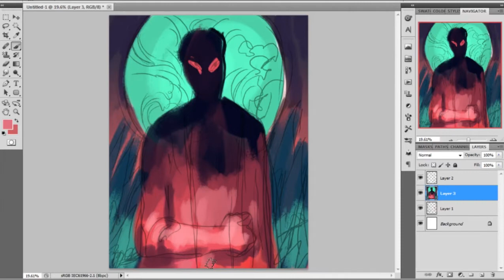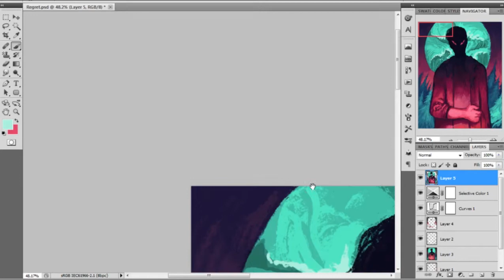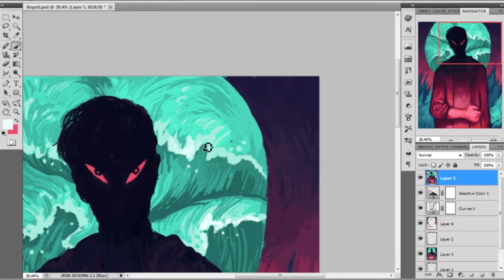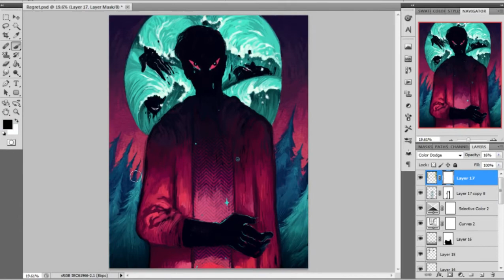Building Waves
The making of process for my piece, "Building Waves" based on bad dreams & other things I wanted to vent out.